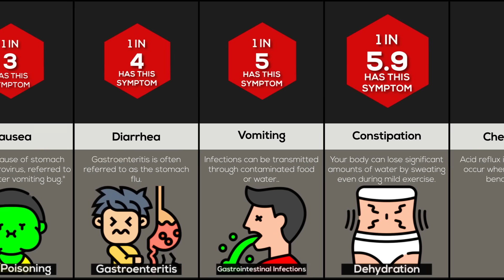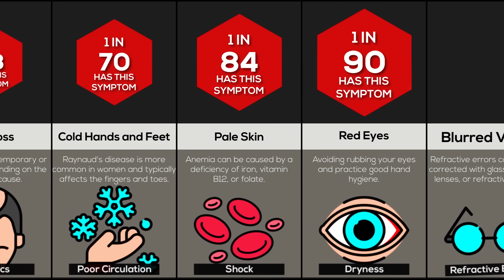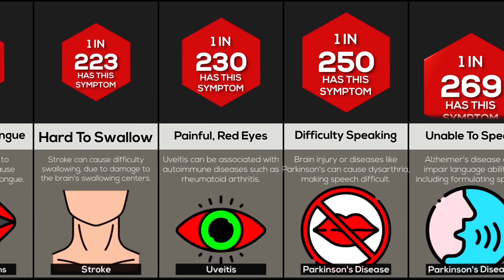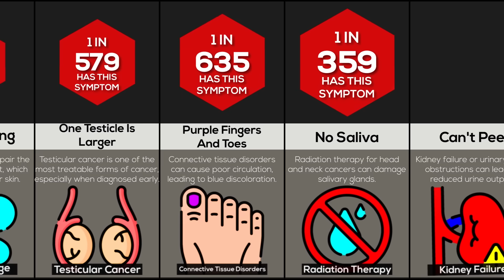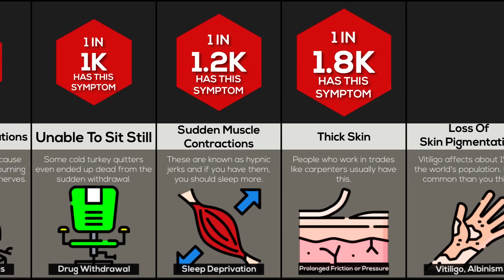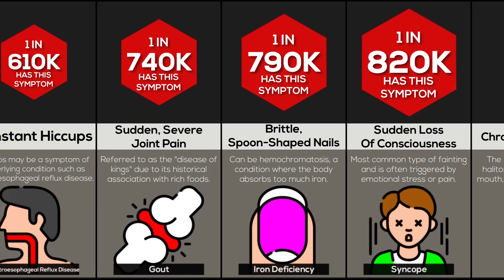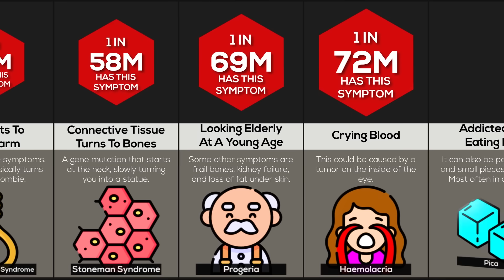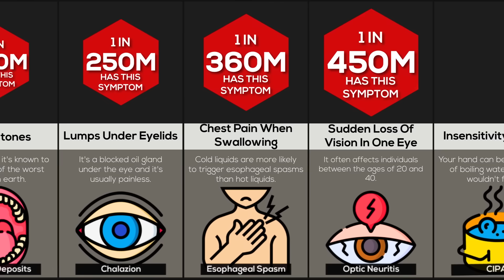Comparison: 150 Deadly Symptoms And Their Meaning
Most of us have felt sick, or dizzy. But how many of us have had PURPLE TOES? Or suddenly lost the ability to SWEAT?! Some people have even woken up and found they've started talking in a NEW ACCENT! From the super common health ailments to the weird and rare, the human body is capable of disease and medical conditions that presents a crazy variety of symptoms and signs. Find out which of these symptoms to look out for, and which would be the most terrifying to have.